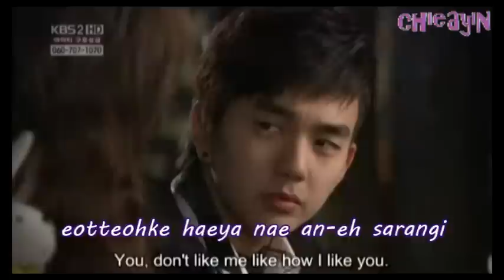[God of Study OST] Ddoreureu(rolling) - Jiyeon(T-ara) LYRICS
currently watching God of Study. I love the OST esp. ddoreureu by NA HYUN JUNG/ Jiyeon.
Enjoy Watching. & if u have time, u can comment. any comment is very much appreciated. kamsahamnida!!! [~.~]